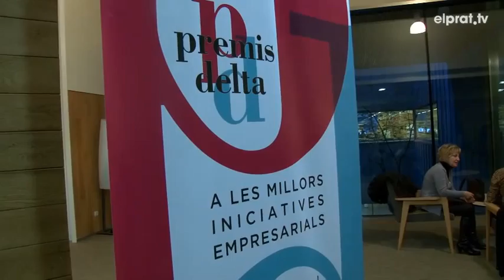Dues empreses pratenques guardonades en els XII Premis Delta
Dues empreses pratenques, SPECIFIC PIG i URANO VET han guanyat el segon i tercer guardó, respectivament, dels Dotzens Premis Delta a les millors iniciatives empresarials. El primer guardó ha estat per l'empresa de Viladecans, ASCIL PROYECTOS. Totes tres són punteres en els seus respectius àmbits.